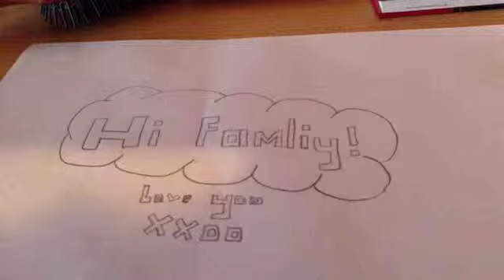My Stop Motion Movie